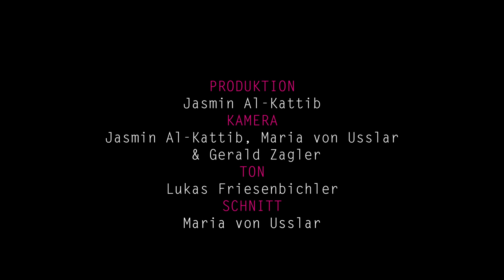Erwin & Edwin - Nudlsuppn im STANDARD Player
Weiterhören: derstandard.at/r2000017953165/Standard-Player